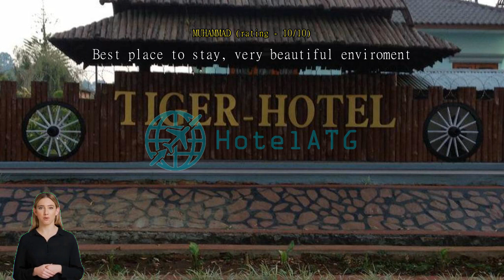Tiger Hotel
Every effort is made to make guests feel comfortable by providing the best in services and amenities. Keep up with all your communications easily with the hotel's free Wi-Fi. Getting from and back to the airport can be easily arranged with the hotel's airport transfer services. Car hire services provided by the hotel make exploring Pyin Oo Lwin even more convenient.
Guests can enjoy free parking right at the hotel. Front desk service is provided at the hotel including luggage storage. Getting tickets for the city's best entertainment is easy through the hotel's ticket service and tours. Packing light is possible at Tiger Hotel thanks to the hotel's laundry service keeping your clothes clean.
Feeling lazy? In-room conveniences like room service and daily housekeeping let you get the most out of your room time. Smoking is allowed only in the designated smoking areas provided by hotel.
Designed for comfort, all guestrooms offer a range of amenities to ensure a restful night. For your comfort, some rooms at the hotel are equipped with air conditioning. Some rooms at Tiger Hotel even come with extra design features such as a balcony or terrace. In-room entertainment amenities are available in some rooms and include television and cable TV.
In some select rooms, you can find a refrigerator, a coffee or tea maker, bottled water and mini bar at your disposal. It's good to know that a hair dryer, toiletries and towels are provided in some guest bathrooms.

Every day at Tiger Hotel begins with a delicious in-house breakfast. A variety of convenient and tasty dining options are waiting for you at the hotel, for whenever you get hungry. A memorable night with your travel companions can be had without going far, at the hotel's bar.